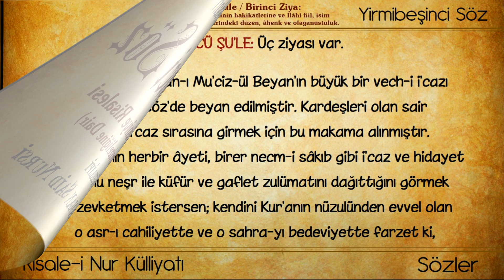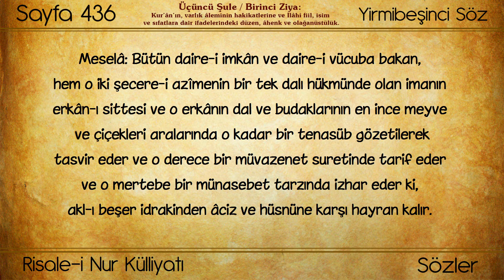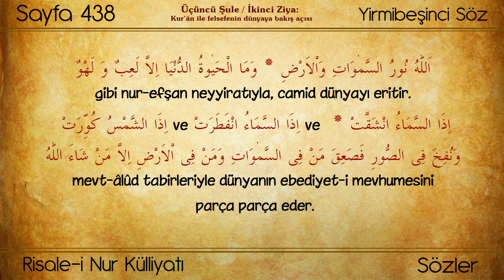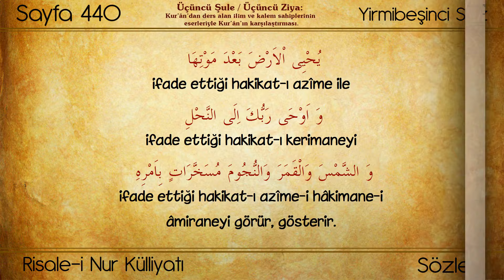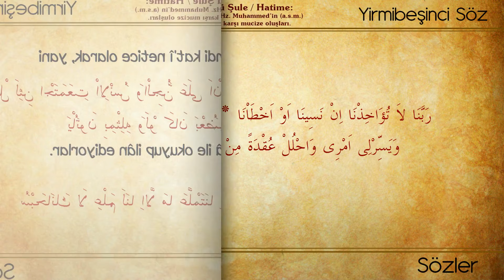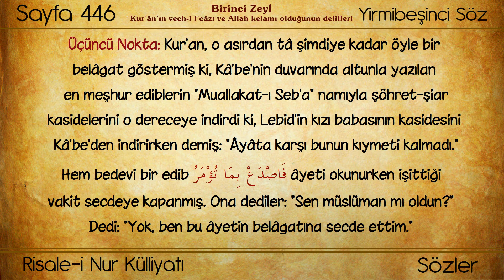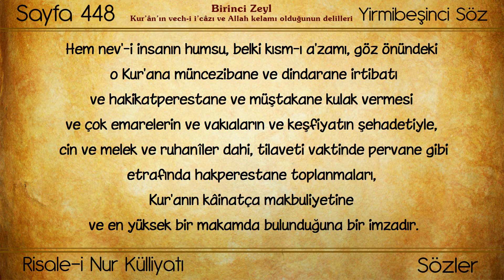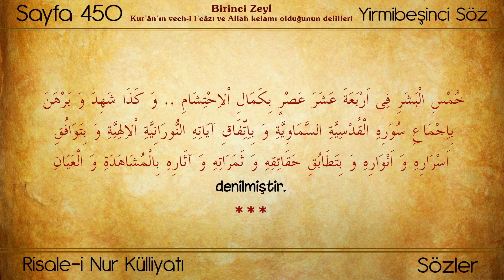021 / 21. Gün “Kur’an Tefsiri Nûr’lar” (Dinliyoruz/Okuyoruz/Takip ediyoruz)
Külliyat: Risale-i Nur Külliyatı
Eser: Sözler
Bölüm: Yirmibeşinci Söz - 4
Müellifi : Bediüzzaman Said Nursi

Bütün külliyat kanalda mevcut ama her zaman okuyup, dinlemek için belli bir zaman ayırmak lazım gelir. İnsanlar aklına gelirse okuyup, dinliyorlar. Nasıl olsa var, sonra da okuyup, dinlerim diye erteleniyor, maalesef. Bu da bizi uzaklaştırıyor.

En azından bunu kırmak için, Belli bir plan dahilinde olsun diye, her güne bir ders olacak şekilde (yarım saat ile bir buçuk saat arası), Kur’an hakikatleriyle sürekli meşgul olmak için yeni bir program düzenliyorum, naçizane.

Günlük bu yeni programı takip ederseniz, bir sene içinde risalelerin tamamını okuyup, dinlemek nasip olacaktır, diye ümit ediyorum. Yeter ki günlük takip edilsin. Bunu sorumluluk haline getirirsek, kısa zamanda külliyatı okumuş ve dinlemiş olacağız. İnşaAllah herkes bu şekilde nasibi kadarını da kazanmış olacaktır. Allah fazlasıyla anlamayı ve yaşamayı nasip etsin. Amin.

O zaman gelin üstadın dediği gibi nefsimizle beraber, bir senede risaleleri okuyalım, dinleyelim, takip edip, istifade edelim. Ne dersiniz kardeşlerim? 😊💐

İÇİNDEKİ BÖLÜMLER

00:00 - Başlangıç
00:12 - ÜÇÜNCÜ ŞU'LE
00:16 - A- Birinci Ziya: Kur’ân’ın, varlık âleminin hakikatlerine ve İlâhî fiil, isim ve sıfatlara dair ifadelerindeki düzen, âhenk ve olağanüstülük.
08:18 - B- İkinci Ziya: Kur’ân ile felsefenin dünyaya bakış açısı.
16:26 - C- Üçüncü Ziya: Kur’ân’dan ders alan ilim ve kalem sahiplerinin eserleriyle Kur’ân’ın karşılaştırması.
26:34 - D- Hatime: Kur’ân’ın ve Hz. Muhammed’in (a.s.m.) birbirine karşı mucize oluşları.
31:35 -  Birinci Zeyl: Kur’ân’ın vech-i i’câzı ve Allah kelamı olduğunun delilleri
33:47 -  Birinci Zeyl - Birinci Nokta
34:18 -  Birinci Zeyl - İkinci Nokta
35:23 -  Birinci Zeyl - Üçüncü Nokta
39:41 -  Birinci Zeyl - Dördüncü Nokta
40:46 -  Birinci Zeyl - Beşinci Nokta
41:42 -  Birinci Zeyl - Altıncı Nokta